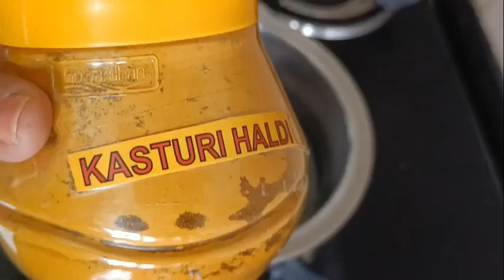diy Neem soap with Wild Turmeric. For Acne,Pimples,Pigmentation | Softens & nourishes